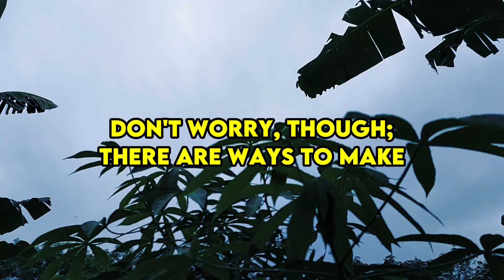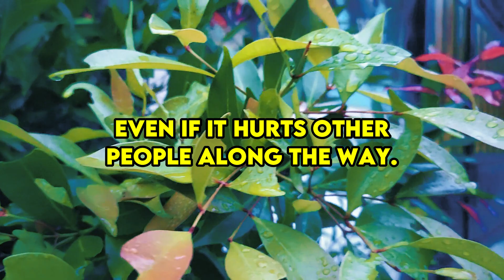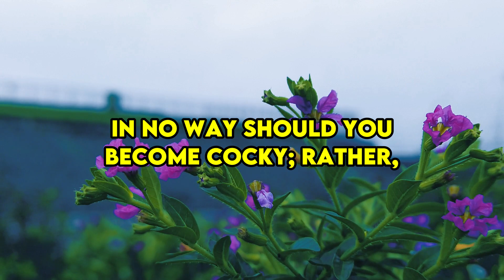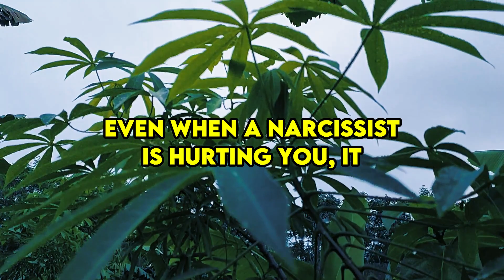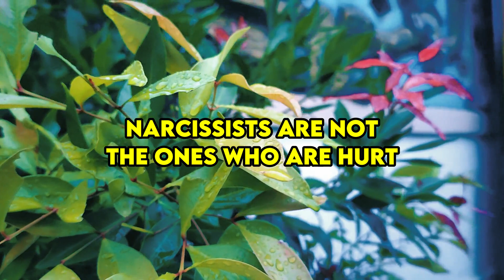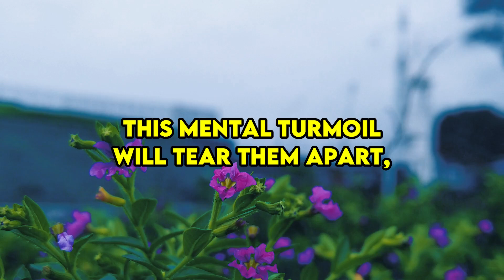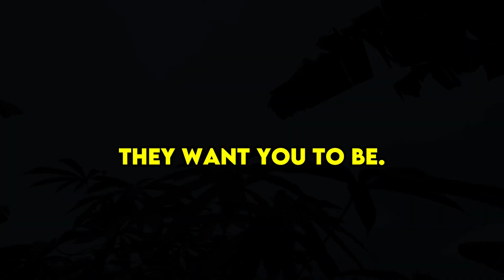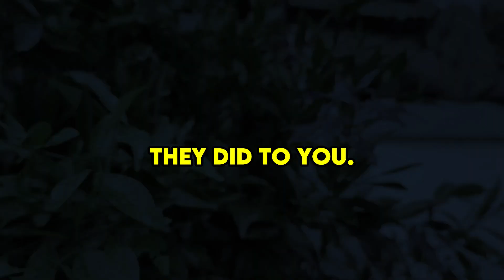This is how to make a narcissist want to commit suicide because he regrets being mean to you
Anybody who has ever been around a narcissist knows how hard it can be to deal with them. The smartest people in this group know how to trick and force others to do what they want. Don't worry, though; there are ways to make them feel bad about all the bad things they've done to you. Maybe it's not as scary as you think, but you will need to plan ahead in a smart way. Without further ado, here are ten strong ways to make a narcissist feel bad about what they did.